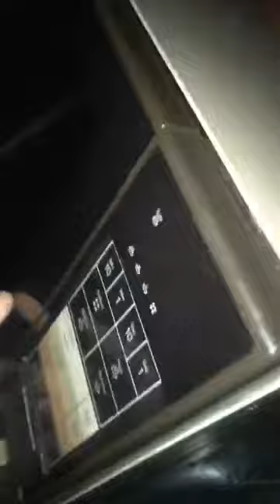I choose to give Jo Dan free microwave